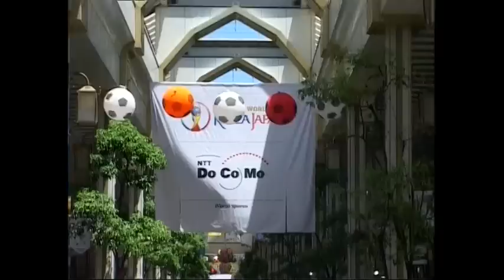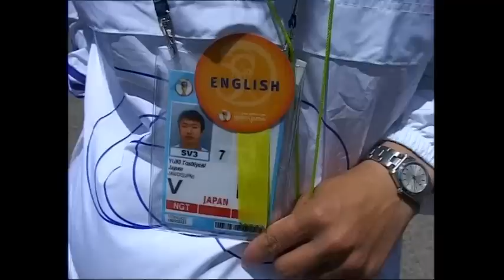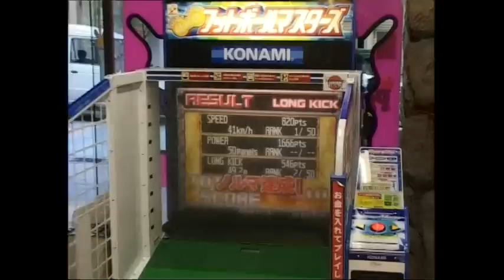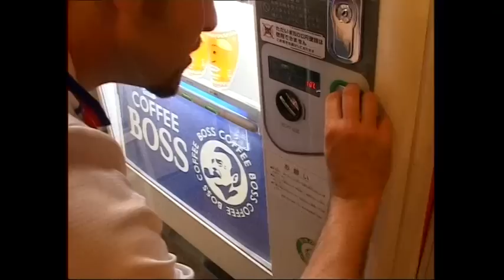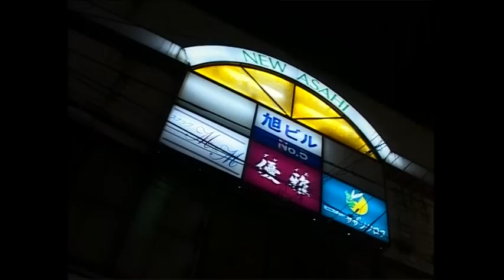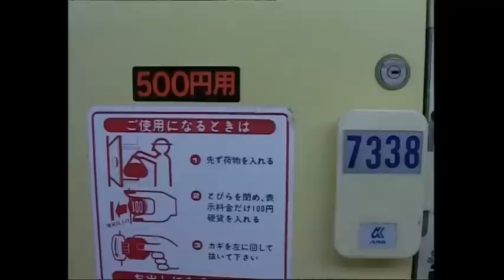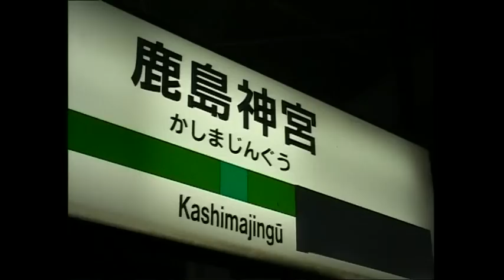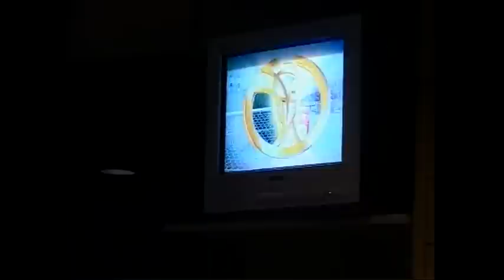Navijački dnevnik 1 - SP J.Koraja i Japan 2002. - Robert Knjaz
Prvi dio naše avanture na Svjetskom prvenstvu "davne" 2002.

U paklu Portugala 2 (EP 2004.)